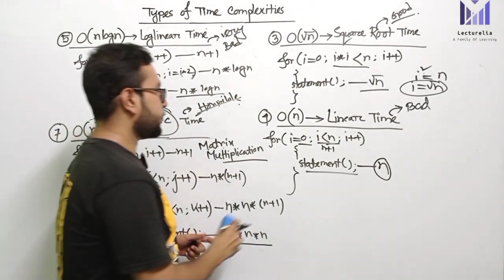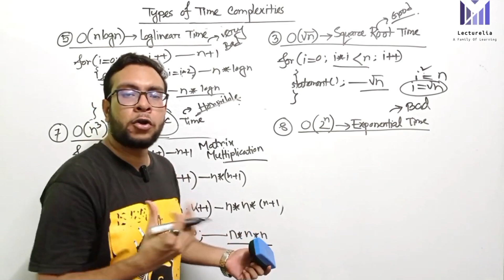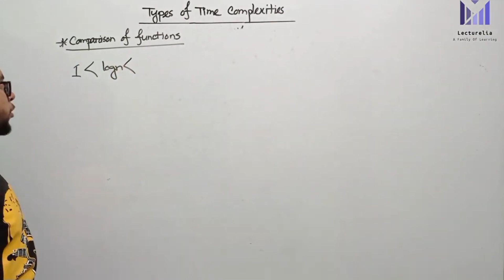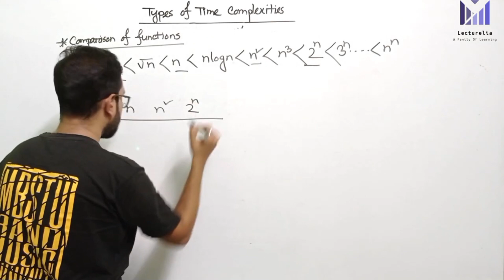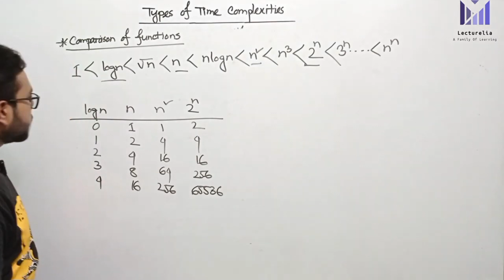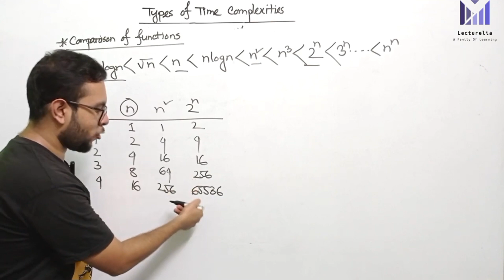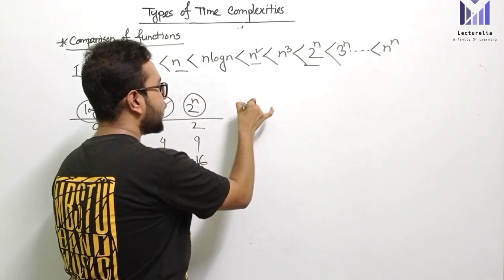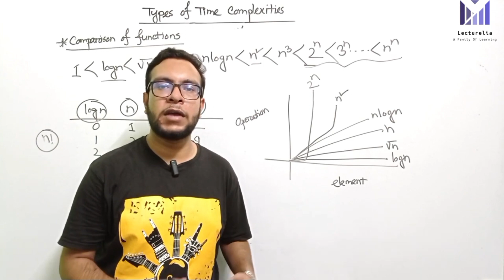🔴 Types of Time Complexities - Part 2 | বাংলা টিউটোরিয়াল | Lecturelia 🔴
If you're curious about the various types of time complexities in algorithm analysis, you've landed at the right spot. In this video, we'll navigate the intricate world of time complexity and explore the different notations that help us understand the efficiency of algorithms.

🕰️ What You'll Discover:

An in-depth exploration of time complexity and its pivotal role in assessing algorithm efficiency.
Breakdowns of different types of time complexities, including O(1), O(log n), O(n), O(n log n), O(n^2), and more.
Real-world examples and practical scenarios illustrating each type of time complexity.
Tips for recognizing and applying these notations in your coding and problem-solving endeavors.
Insights into choosing the most suitable algorithms for different problem scenarios based on their time complexities.

👩‍💻 Who Should Watch:

Computer science students, enthusiasts, and learners of all levels.
Programmers striving to enhance their coding efficiency and algorithmic thinking.
Developers looking to deepen their understanding of algorithm analysis and runtime efficiency.
Anyone intrigued by the fascinating world of algorithms and their impact on software performance.

📊 Why Different Types of Time Complexities Matter:
Understanding the different types of time complexities empowers you to make informed decisions when selecting algorithms for various tasks. It's a vital skill for optimizing code and ensuring efficient software performance.

📢 Join the conversation in the comments below. Share your questions, insights, and experiences with different types of time complexities, and we'll be here to guide you on your learning journey.

Thank you for joining us, and let's demystify the world of different time complexities in algorithm analysis together!